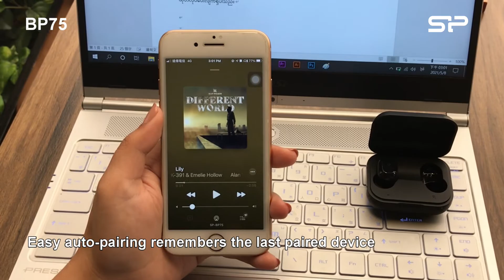Blast Plug BP75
The BP75 TWS earbuds offer the best of both worlds: powerful bass and an airy light weight. Expertly tuned 6mm dynamic drivers pump more bass than similarly-sized earbuds for an immersive sound experience that you can feel.